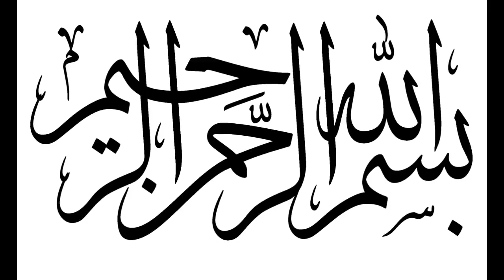how to make two piano switch and two pin piano socket board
In this video i will tell you how to make two piano switch and  two piano socket board .